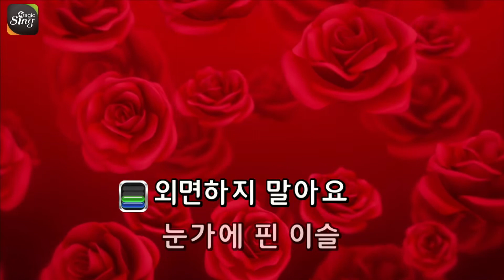[유니메드-매직씽] 사랑이 남아서 - 이정옥 (여자:Dm)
사랑이 남아서 - 이정옥 (여자:Dm) | MAGICSING